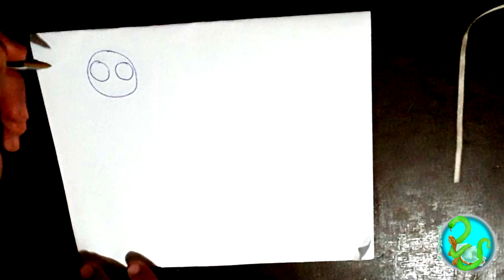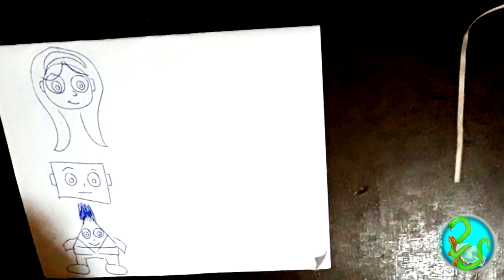Taller de Comic 1: Personaje principal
Comenzamos con el taller de comic y lo primero que aprenderás serán tips para crear tu protagonista, aquel que será víctima de las aventuras o tragedias que puedas imaginar.
Comenzamos desde un nivel básico para luego ir subiendo a dibujos más profesionales, y recuerda: ¡un nuevo video cada semana!